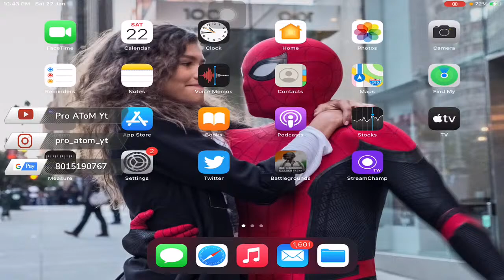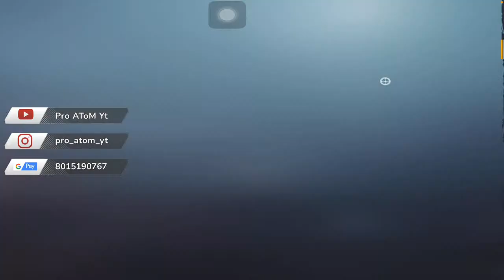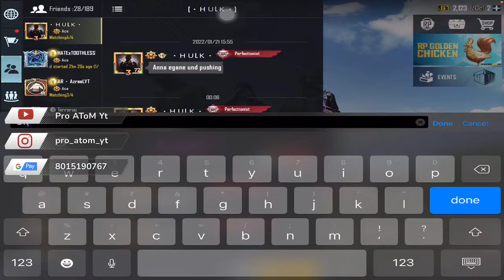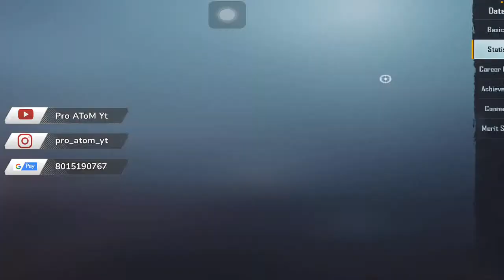BGMI LIVE || Bgmi Live Malayalam || Pro AToM Yt IS Live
4 Finger Claw
Full Gyro
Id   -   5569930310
Device   -    iPad mini
Recorder   -   iOS Recorder